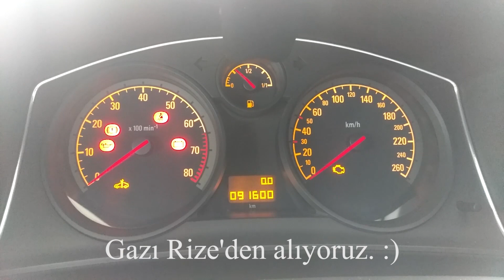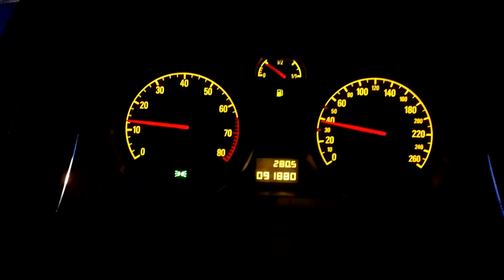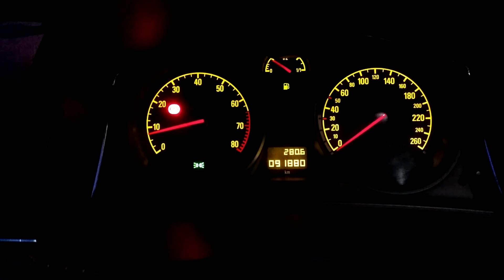Opel Astra H Karma LPG Yakıt Tüketimi (kmde kaç kuruş/lt yakar?)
Herkese merhaba

Bildiğiniz gibi 2012 model Prins marka LPG'li Opel Astra H (essentia comfort/konfor paket) kullanıcısıyım. Bu videoda, aracın yakıt tüketimi test edilmiştir. Şehir içi ve şehir dışı karışık kullanımda aracın km'de kaç kuruş yaktığı ve kaç lt. gaz tükettiği incelenmiştir.

Tüketimi ölçene kadar şehir içi ve şehir dışı vites geçişleri en fazla 3000 devirde yapılmıştır. Uzun yolda 110 km/sa hız geçilmemiştir.

Yorumlarınızı bekliyorum.

Herkese güvenli sürüşler...